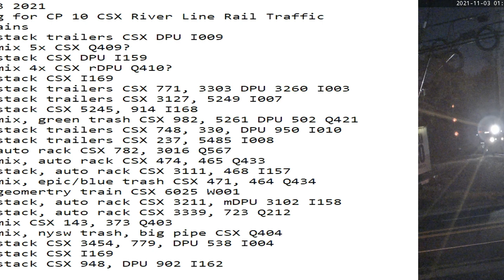November 3 2021 24 Hrs CSX Trains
24 Hrs trains
01:26 nb stack trailers CSX DPU I009
02:25 sb mix 5x CSX Q409?
02:32 nb stack CSX DPU I159
02:50 nb mix 4x CSX rDPU Q410?
03:41 nb stack CSX I169
07:36 nb stack trailers CSX 771, 3303 DPU 3260 I003
07:53 nb stack trailers CSX 3127, 5249 I007
08:41 sb stack CSX 5245, 914 I168
08:57 sb mix, green trash CSX 982, 5261 DPU 502 Q421
09:17 sb stack trailers CSX 748, 330, DPU 950 I010
09:32 sb stack trailers CSX 237, 5485 I008
11:20 nb auto rack CSX 782, 3016 Q567
13:28 sb mix, auto rack CSX 474, 465 Q433
13:36 nb stack, auto rack CSX 3111, 468 I157
13:47 nb mix, epic/blue trash CSX 471, 464 Q434
14:42 sb geomertry train CSX 6025 W001
14:59 sb stack, auto rack CSX 3211, mDPU 3102 I158
16:02 sb stack, auto rack CSX 3339, 723 Q212
17:11 sb mix CSX 143, 373 Q403
20:04 nb mix, nysw trash, big pipe CSX 455, ES40, 135, ET44 Q404
21:10 sb stack CSX 3454, 779, DPU 538 I004
21:24 nb stack CSX 5245, 914 I169
23:22 sb stack CSX 948, DPU 902 I162